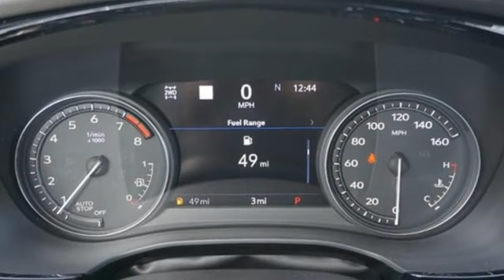New 2024 Cadillac XT5 Brandon FL Lakeland, FL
Year: 2024
Make: Cadillac
Model: XT5
Trim: AWD Sport
Engine: 3.6L V-6 gasoline direct injection, DOHC, variable valve control, regular unleaded, engine with cylinder deactivation and 310HP
Transmission: 9-Speed Automatic
Color: Stellar Black Metallic
Interior: Hmr Jet Black
Stock #: RZ727854
VIN: 1GYKNHRS6RZ727854

Address:
11020 Causeway Boulevard